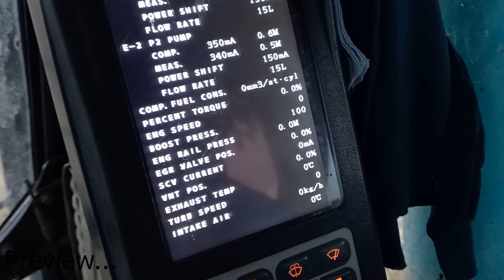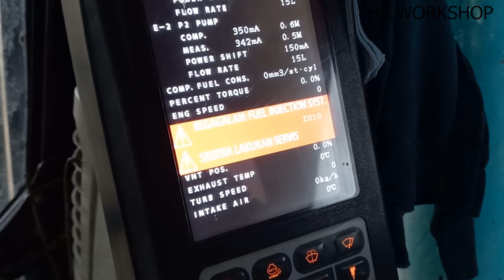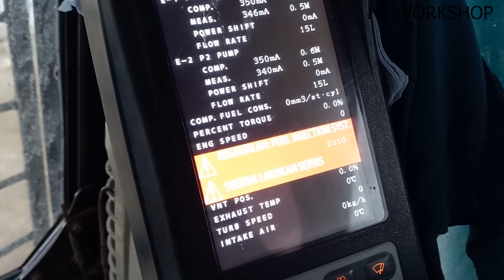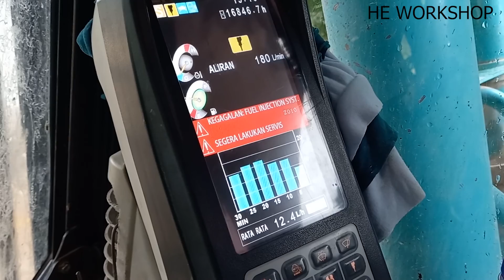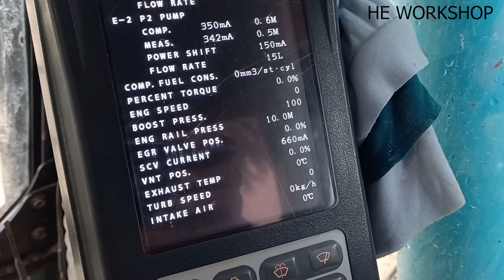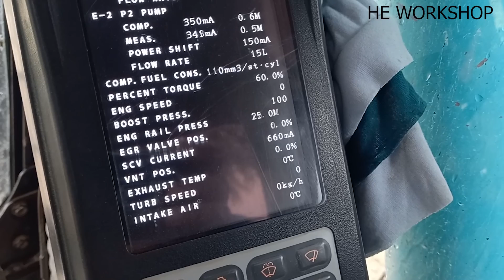TROUBLESHOOTING ON KOBELCO EXCAVATOR SK200-10 ERROR CODE Z010 | INTERNAL LEAKAGE IN INJECTOR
Beberapa part di video telah di senyapkan karena terkena copyright.

Berdasarkan analisa yang kami lakukan bahwa error tersebut terjadi karena ECU menerima informasi dari sensor, yang mana penurunan pressure terlalu cepat saat engine dimatikan. Untung menghilangkan error ini komponen yang berhubungan dengan ini harus diganti seandainya ada kebocoran. Dalam kasus ini injector mengalami internal leakage yang cukup besar.